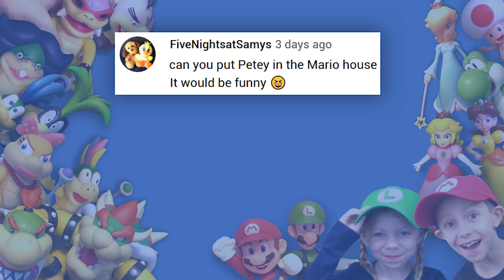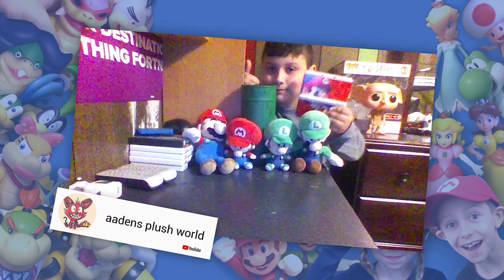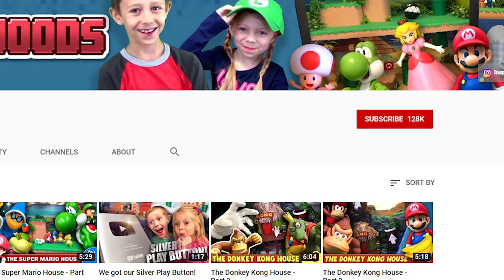The Super Mario House (Part 34) - featuring Toy Story 4!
What happens when the Heywoods leave their Super Mario House and toys alone?

The Super Mario toys meet the Toy Story 4 gang! Bowser competes with Duke Kaboom and Forky gets lost!